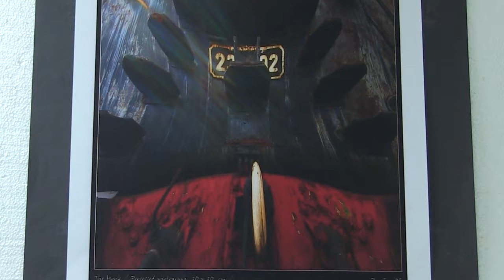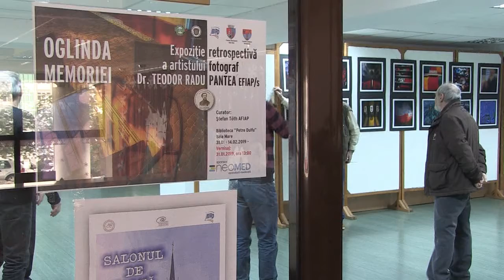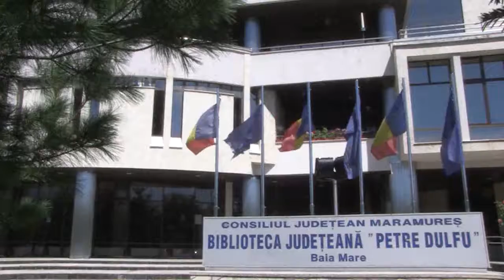Teodor Radu Pantea – oaspetele bibliotecii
Teodor Radu Pantea (n. 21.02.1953, Oradea) membru EFIAP a fost prezent pe simezele Salonului Artelor din Biblioteca Judeţeană „Petre Dulfu” cu ocazia expoziţiei retrospective intitulată Oglinda memoriei. Evenimentul a făcut parte din Festivalul de fotografie „Carol Pop de Szathmari”, ediţia a VI-a, 2019, organizat de Asociaţia „Euro Foto Art” Oradea.
Dr. Teodor Radu Pantea este cadru didactic (lect. univ. dr.) la Facultatea de Arte Vizuale din Oradea, unde predă tehnici fotografice.
Dr. Pantea este membru al Asociației Artiștilor Fotografi din România (A.A.F.R.) și al diferitelor organizații internaționale de fotografie. Fotografiile sale au fost prezentate în expoziții personale și de grup în România și în străinătate și au câștigat premii naționale și internaționale. Lucrările lui au fost publicate în cărți, broșuri și reviste de fotografie din întreaga lume sau se găsesc în colecții private și colecții permanente ale muzeelor.

Interviu realizat de Corina Șandor-Martin, Biblioteca Județeană „Petre Dulfu”din Baia Mare